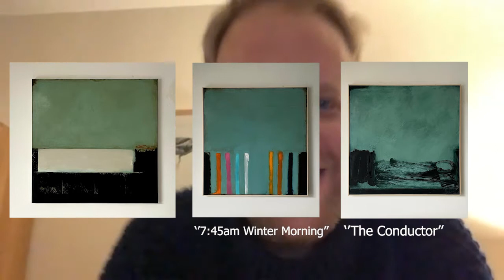''Blue Over Blue With Orange Dot'' by Adam David Taylor: | Salon Exit #7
Adam David Taylor is an abstractionist whose artistic life to a great extend is determined by his experiences of the nature, and a strong need to portray the  vast stretches of natural emptiness in a continuously evolving original way.

In this episode together with Adam we're discussing one of his latest paintings. ''Blue Over Blue With Orange Dot'' is a painting which in a peaceful manner displays one of Adam's internal arguments tacking his space perception and in this case a need to create a well-balanced artwork.

website for more art!

All of the art discussed can be found on Adam's Instagram and or website listed above.